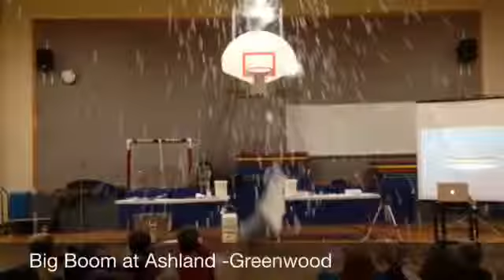Big Boom Strategic Air & Space Museum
Outreach program facilitated at Ashland-Greenwood.